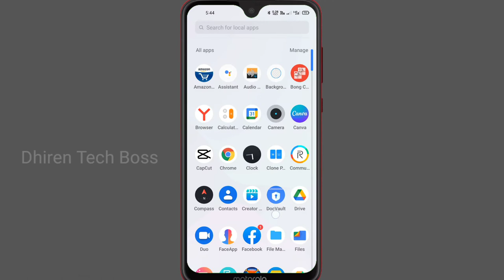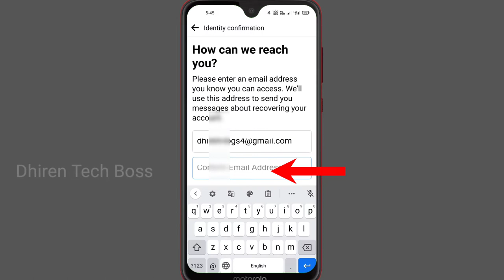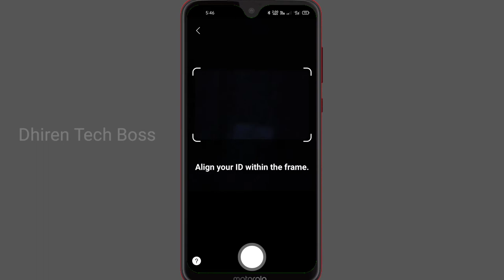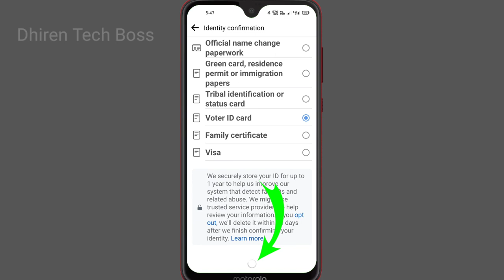ফেসবুক একাউন্ট লক হয়ে গেছে | Facebook I'D Look Problem Solved |facebook looked at My account bangla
ফেসবুক একাউন্ট লক হয়ে গেছে | Facebook I'D Look Problem Solved in Bangla